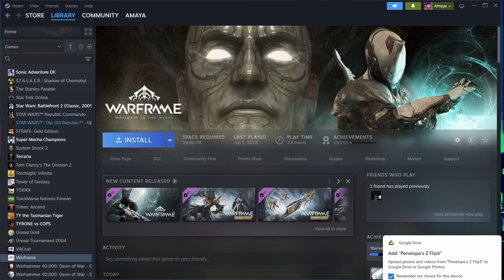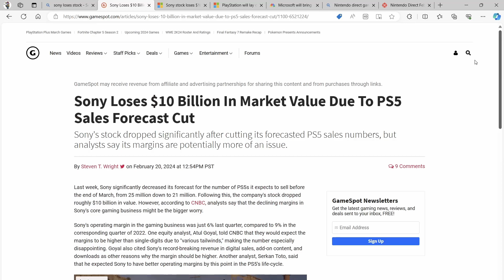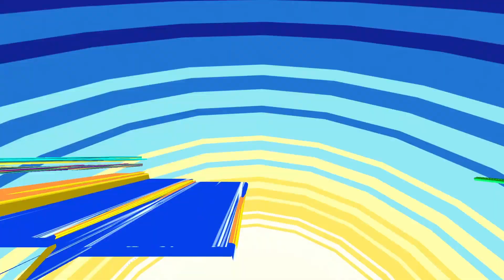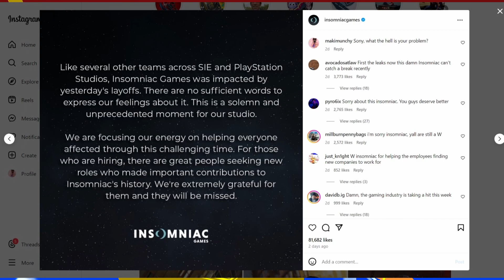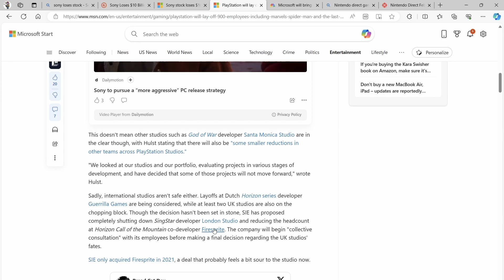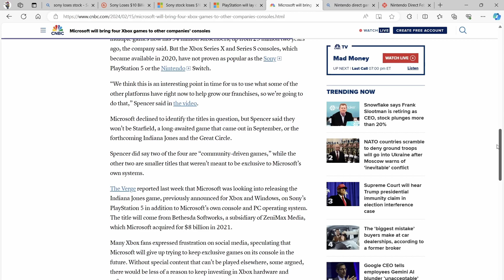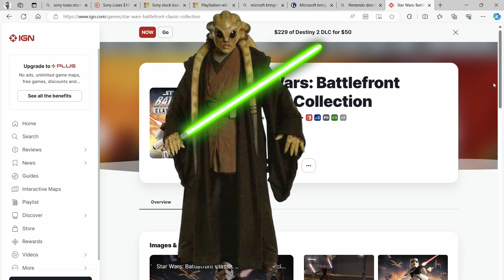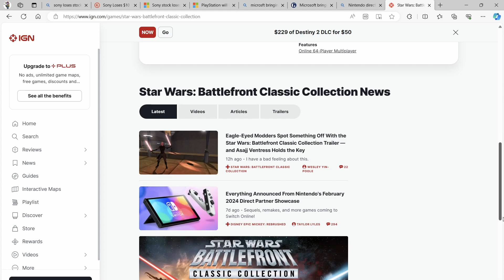Sony goes through a Villain Arc and Microsoft goes multiplatform!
So much news and so little time. I have covered some of it but there's bound to be more to come.